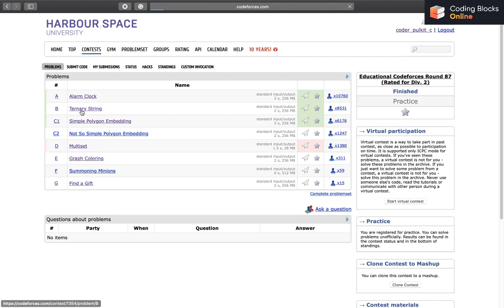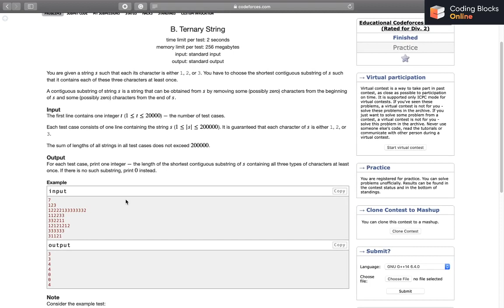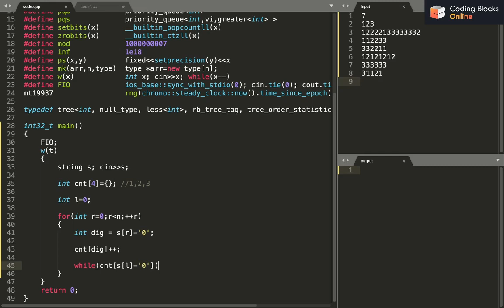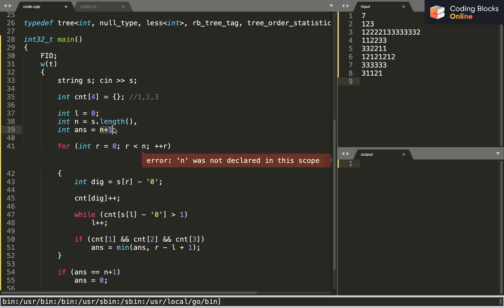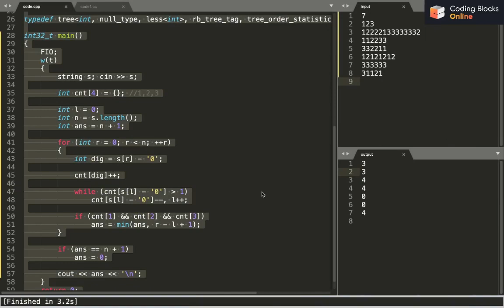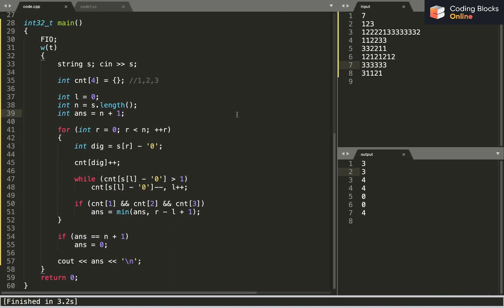Educational Codeforces Round 87, 1354 B. Ternary String | Competitive Coding | Coding Blocks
In this series, Pulkit Chhabra, an avid programmer from DTU with offers from Amazon, Goldman Sachs & Codenation and master on Codeforces & Codechef, discusses solution/approach to Problem 1354 B. Ternary String of Educational Codeforces Round 87 (Div. 2).

Stay Updated and Keep Learning!

👉 𝐖𝐚𝐧𝐭 𝐦𝐨𝐫𝐞 𝐬𝐨𝐥𝐮𝐭𝐢𝐨𝐧𝐬? 𝐂𝐡𝐞𝐜𝐤 𝐨𝐮𝐭 𝐂𝐨𝐦𝐩𝐞𝐭𝐢𝐭𝐢𝐯𝐞 𝐏𝐫𝐨𝐠𝐫𝐚𝐦𝐦𝐢𝐧𝐠 𝐓𝐫𝐚𝐜𝐤

𝐎𝐭𝐡𝐞𝐫 𝐂𝐨𝐝𝐞𝐟𝐨𝐫𝐜𝐞𝐬, 𝐄𝐝𝐮𝐜𝐚𝐭𝐢𝐨𝐧𝐚𝐥 𝐂𝐨𝐝𝐞𝐟𝐨𝐫𝐜𝐞𝐬, 𝐂𝐨𝐝𝐞𝐟𝐨𝐫𝐜𝐞𝐬 𝐆𝐥𝐨𝐛𝐚𝐥 𝐑𝐨𝐮𝐧𝐝 & 𝐂𝐨𝐝𝐞𝐜𝐡𝐞𝐟 𝐑𝐞𝐥𝐚𝐭𝐞𝐝 𝐕𝐢𝐝𝐞𝐨 𝐏𝐥𝐚𝐲𝐥𝐢𝐬𝐭𝐬

Coding Blocks, India's best Programming and software training institute offers courses like C++ and Java, Data Structures and Algorithms, Web and Android Development(Java and Kotlin), Competitive Programming, Coding Interview Preparation, Machine Learning, AI and more. Registration open for Online and Offline Coding classes. Take advantage of the professionals who have worked with bigwigs like Sony, Cyanogen, Micromax.

You can comment on your thoughts, questions, and doubts related to the video in the comment section & our mentors/counselors shall revert back!